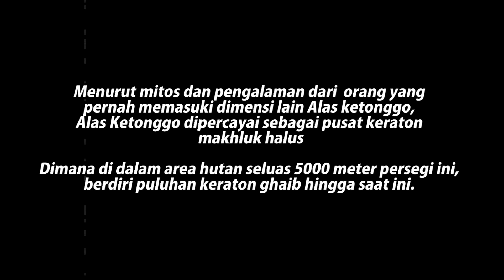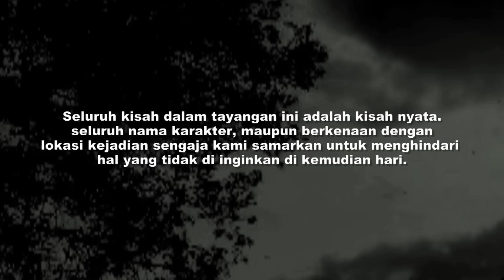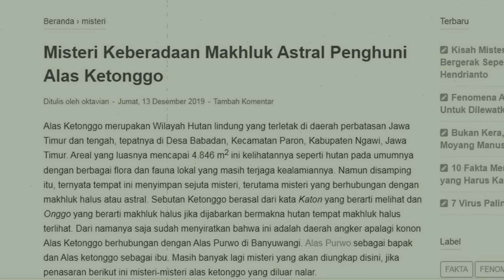KISAH MISTERI NYATA..!! 3 HARI JADI PEKERJA DI KERATON GHAIB ALAS KETONGGO.